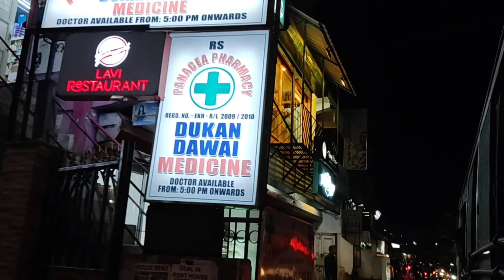Shillong Laitumkhrah Restaurant Meghalaya